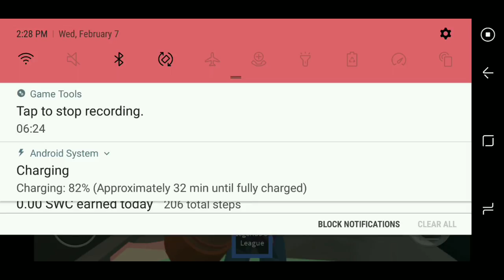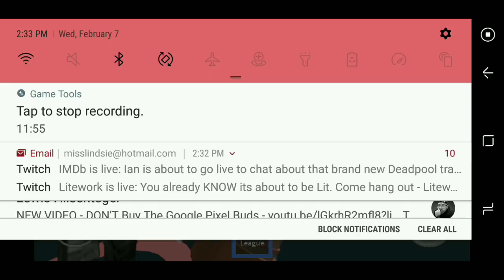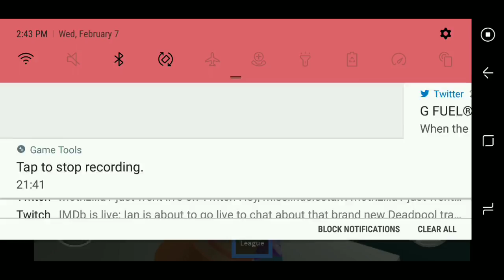The next game| Cash Grab Simulator by Tuning Studios|ROBLOX